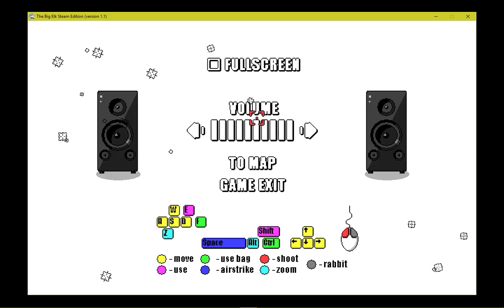The Big Elk pt.3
Seriously, what's up with this game?